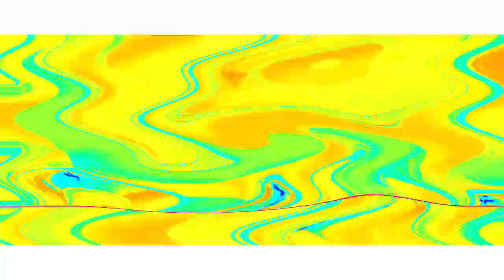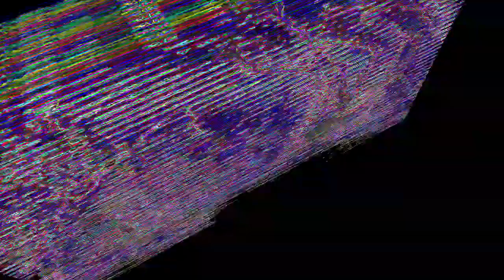Veg Replace Tennis Book From BFDI Episode 2 Lollipop Returns Rounds